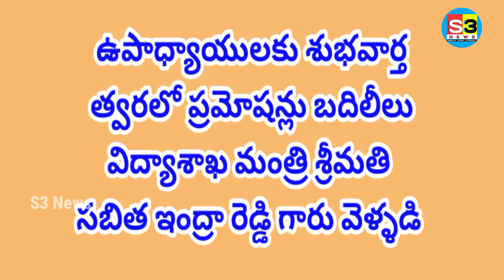ఉపాధ్యాయులకు శుభవార్త ll ప్రమోషన్లు , బదిలీలు షెడ్యూలు విడుదల ll విద్యాశాఖ వెల్లడి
ఉపాధ్యాయుల ప్రమోషన్లు,  బదిలీలు షెడ్యూలు విడుదల ll విద్యాశాఖ మంత్రి శ్రీమతి సబితా ఇంద్రారెడ్డి వెల్లడి